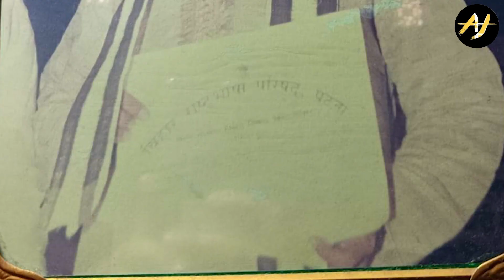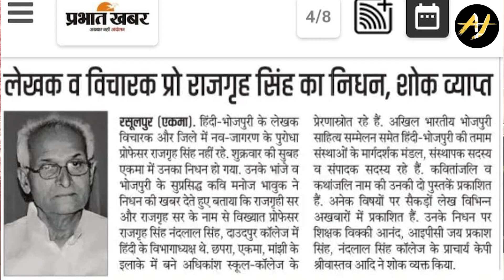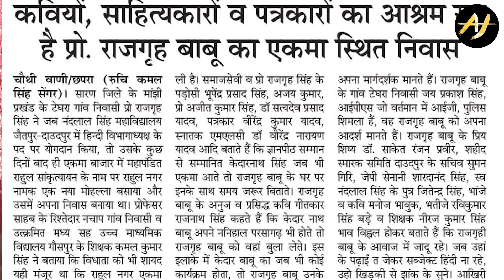Professor Rajgrih Singh Interview | प्रोफेसर राजगृह सिंह से मनोज भावुक की बतकही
( यह साक्षात्कार  दिल्ली में हमारे घर पर  2019 में लिया गया है। )

Achievers Junction - @AchieversJunction
AJ Bhojpuri -  @AJunctionBhojpuri
AJ CINEMA -   @AJunctionCinema

Cheers
Team Achievers Junction